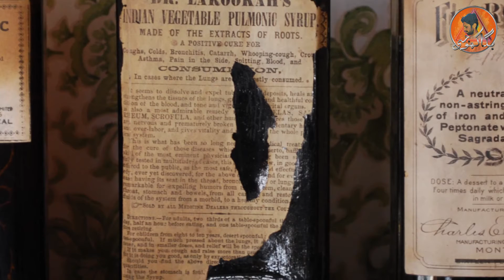Moalana Qawi Latest Speech | Mufti Qavi Alcohol | Alcohol is halal | Bagga Khoji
Alcohol is halal,Ijtihad is needed,Alcohol is halal Ijtihad is needed,Tobacco is also permissible
Tobacco is also permissible
Alcohol is halal Ijtihad is needed
started new debate Mufti Qavistarted new debate Mufti Qavistarted new debate Mufti Qavistarted new debate Mufti Qavistarted new debate Mufti Qavistarted new debate Mufti Qavied
Ijtihad is needed
Ijtihad is need Alcohol is halal Alcohol is halal Ijtihad is needed
started new debate Mufti Qavi
Mufti Qaumi start a new debate
Mufti Qavi started a new debate Alcohol is halal
Mufti Qavi New Fatwa on Sharab
MUFTI ABDUL QAVI'S IMPORTANT STATEMENT ABOUT ALCOHOL
mufti qavi statement about alcohol